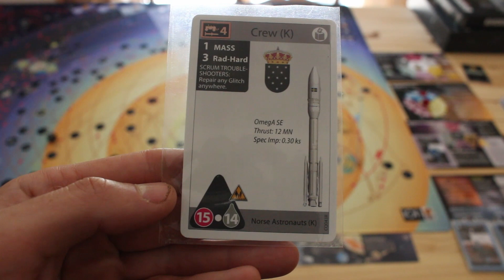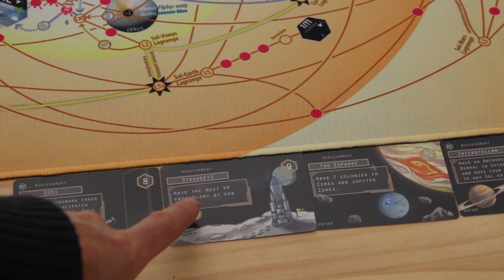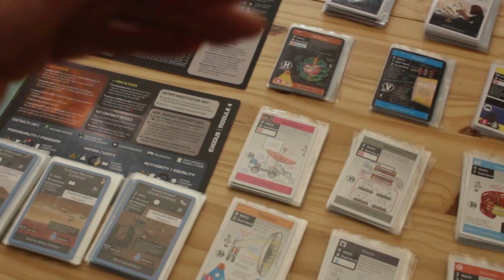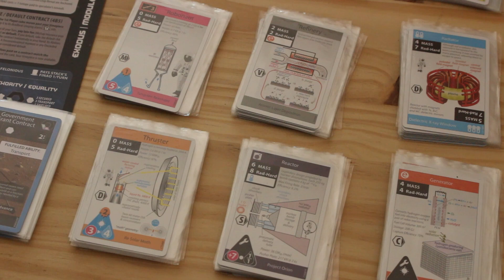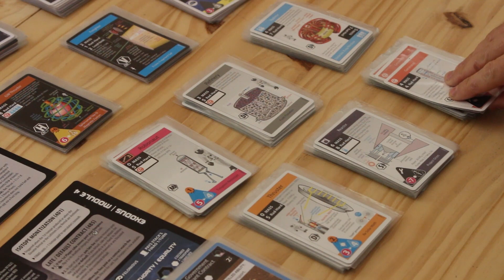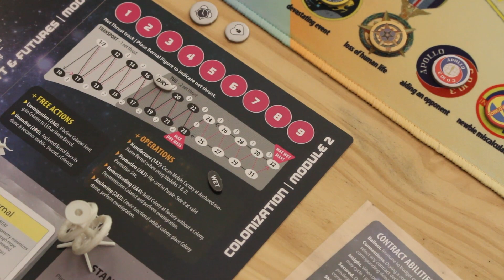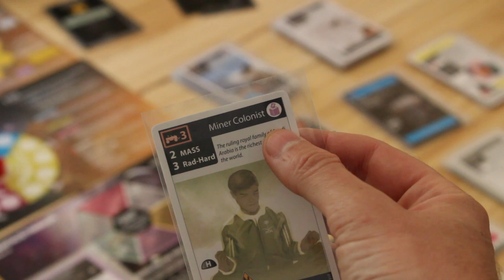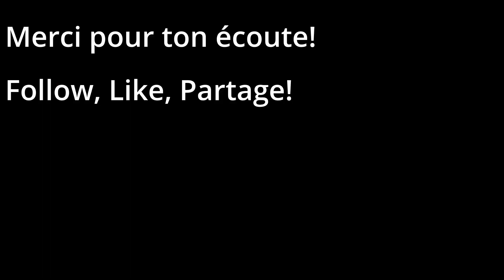High Frontier 4 all - Je vais l'ancrer ce Home Bernal ou pas? (Partie 1) - Phil Eklund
Aller c'est reparti pour un tour avec ce High Frontier 4 All et ses modules! Un jeu mythique que tu commences à connaître par Phil Eklund chez ION Game Design & SMG.

Une partie complète car c'est ca qu'on aime! Alors je l'ancre ou pas ce Home Bernal?
C'est le début de la conquête totale!